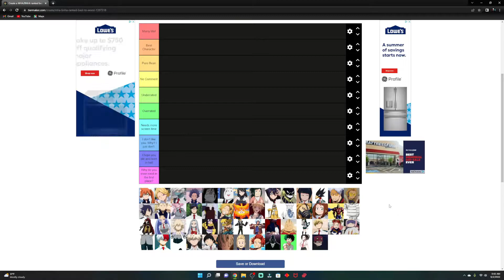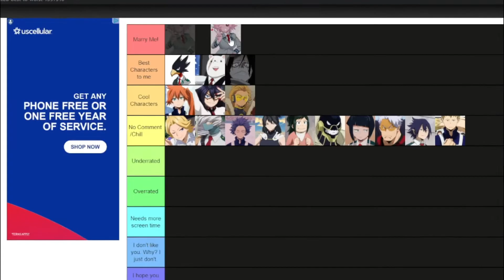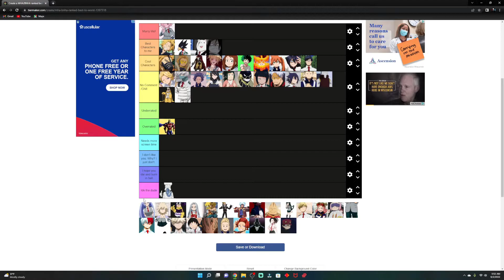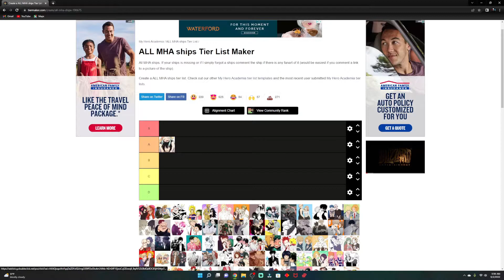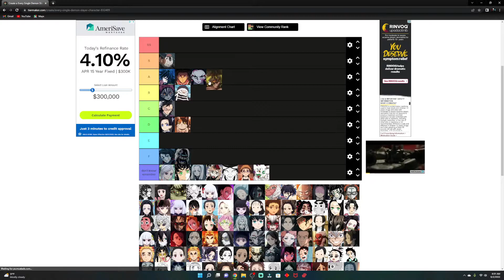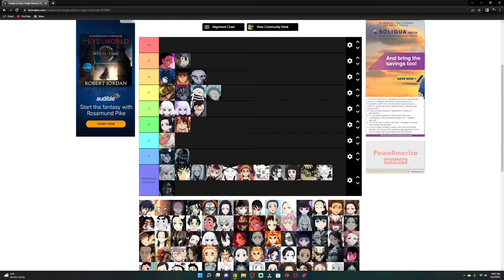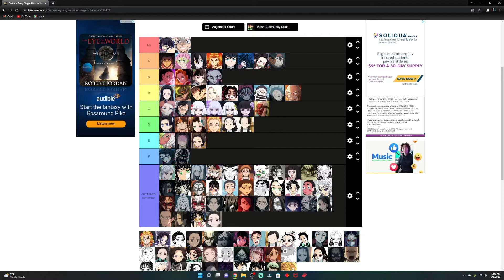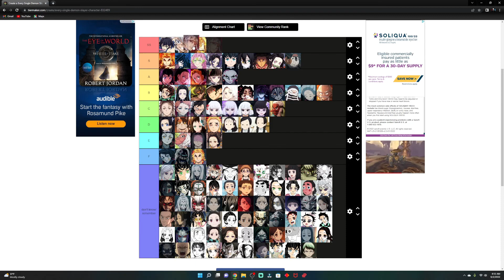Tierlist: Mha & Demon Slayer Characters